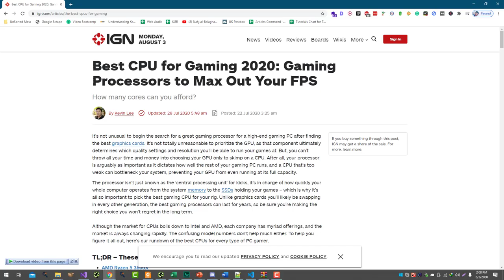Whats the Ideal Wordcount for SEO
There is no specific word count that is ideal for SEO. Instead, the most important factor is to create high-quality, relevant, and useful content that provides value to your users and meets their needs.

That being said, there are a few general guidelines that you can follow when it comes to word count and SEO:

Target a specific keyword or phrase: When creating content, try to target a specific keyword or phrase that is relevant to your content and that you want to rank for in the search results. Aim to include this keyword or phrase in your content naturally, without overusing it or stuffing it into your content.

Use long-form content: In general, longer pieces of content tend to rank better in the search results than shorter ones. Aim for at least 500 words of content, but don't sacrifice quality for quantity.

Make sure your content is comprehensive: When writing content, try to cover all aspects of the topic and provide a thorough and comprehensive overview. This can help to demonstrate your expertise and authority on the topic and can improve your chances of ranking well in the search results.

Use formatting and structure: Use formatting and structure, such as headings, subheadings, lists, and tables, to break up your content and make it easier for users to read and understand. This can also help to improve the SEO of your content by providing context and structure for search engines.

By following these guidelines, you can help to optimize your content for SEO and improve its chances of ranking well in the search results. Remember, however, that the most important factor is to create high-quality, relevant, and useful content that provides value to your users.

💥💥Vieo Chapters💥💥
00:00 Universal SEO Tool
00:48 Building Dofollow Comment Backlink
03:50 Building Dofollow Forum Backlinks
14:32 Ending